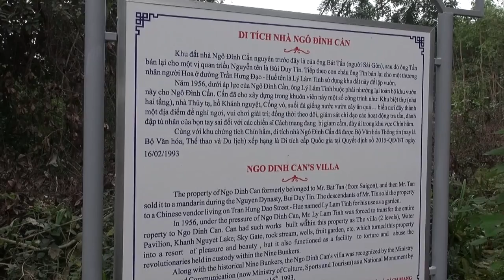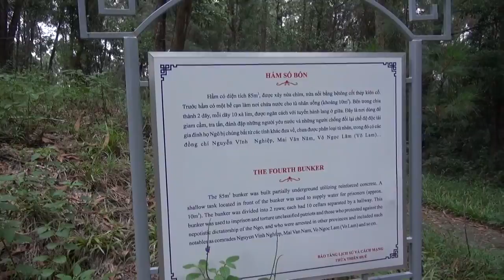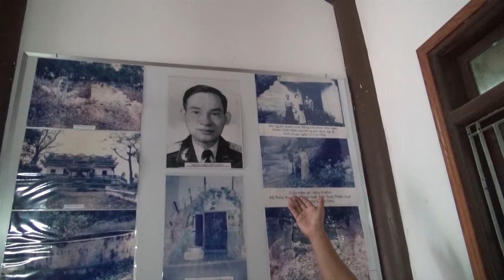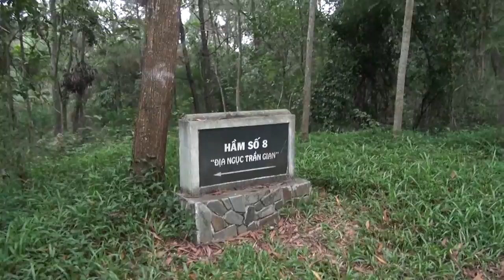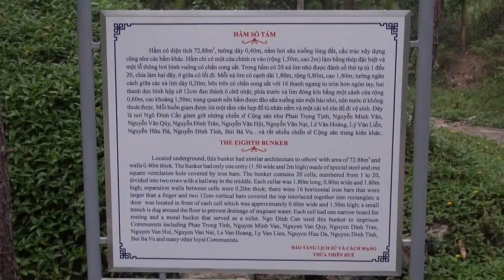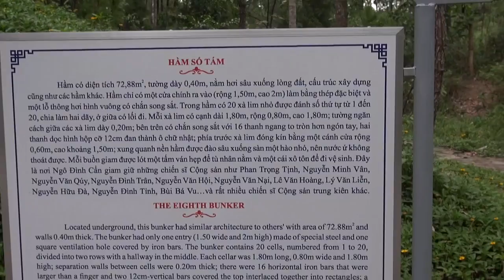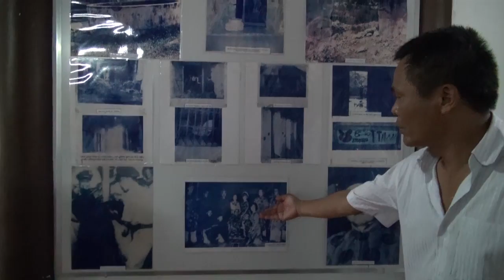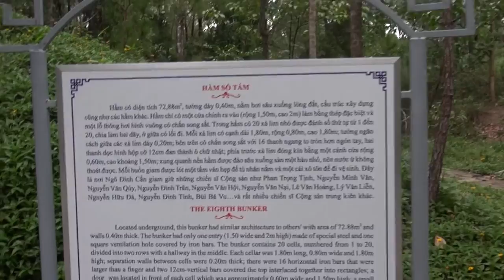Chín tầng địa ngục trần gian - Tội ác man rợ của Ngô Đình Cẩn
Nhà giam Chín Hầm tồn tại từ năm 1954 đến 1963. Ngay ngày gia đình họ Ngô bị đảo chính, Ngô Đình Cẩn bị bắt, người dân xứ Huế đã lên nhà giam Chín Hầm đập phá tan hoang. Nửa thế kỉ đã đi qua, nhà giam Chín Hầm ngày nay vẫn còn lại dấu tích minh chứng cho tinh thần yêu nước, sức mạnh quật cường của đồng bào ta, của những chiến sĩ cách mạng khi đối mặt với sự tàn độc vô độ của bạo chúa khét tiếng Ngô Đình Cẩn.
Sau khi Ngô Đình Diệm lên làm tổng thống Việt Nam Cộng hòa đã hình thành một chế độ độc tài gia đình trị họ Ngô. Đại diện cho gia đình trị họ Ngô ở miền Trung và cao nguyên Trung phần là Ngô Đình Cẩn. Là con thứ 8 trong gia  đình, khác với các anh em trong nhà ai cũng học hành đàng hoàng, Cẩn chỉ học bậc tiểu học, hết lớp 3 thì nghỉ. Khi lớn lên có sở thích mặc áo dài the, đầu đội khăn xếp, miệng nhai trầu, chân đi guốc mộc nghênh ngang giữa đường. Cẩn ở nhà phụng dưỡng bố mẹ và thờ cúng tổ tiên nên được anh chị em trong nhà quý mến.
Cẩn tự xưng là cố vấn  đặc biệt của các tỉnh miền Trung và cao nguyên Trung phần thành lập bè đảng và tay sai gây nhiều tội ác cho đồng bào miền Trung và đặc biệt là việc dựng lên nhà giam Chín Hầm. Trước thời Cẩn, khu vực này vào năm 1941 thực dân Pháp xây dựng bê tông cốt sắt rất kiên cố để giấu vũ khí. Năm 1946 thực dân Pháp quay lại và biến nơi đây thành nơi giam giữ tù binh. Năm 1954, Ngô Đình Cẩn tình cờ đi săn bắn  phát hiện thấy đây là nơi lý tưởng để thủ tiêu các chiến sĩ cách mạng, ông ta nhanh chóng cải tạo khu vực này và gọi là Chín Hầm